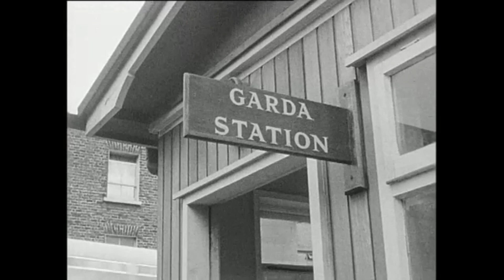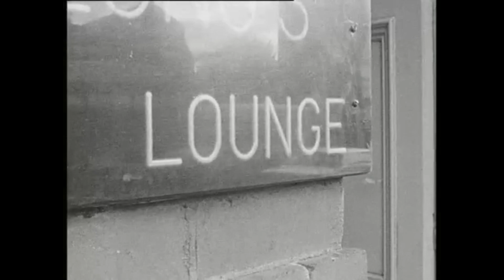New Drink Driving Laws, Ireland 1969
The breathalyser a device that measures the amount of alcohol in a person’s breath and new laws to tackle drink driving.

The breathalyser has already been in use in the United Kingdom for two years. Gardaí now have the power to make suspected drink drivers breathe into it and, if the crystals turned from yellow to green, bring them to a Garda station where they would be obliged to give a blood or urine sample.

Other measures include a blood alcohol limit of 125 mg. The state pathologist Dr Maurice Hickey estimates a man weighing 11 stones would reach this limit after drinking at least two and three quarter pints or four small whiskeys, but no one knows for sure.

An RTÉ News report broadcast on 2 November 1969. The reporter is Eddie Barrett.